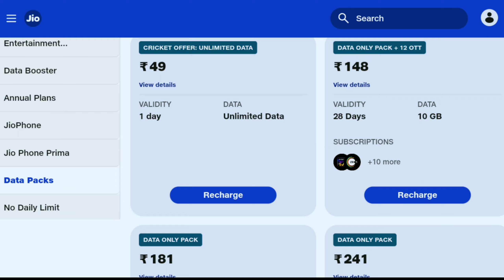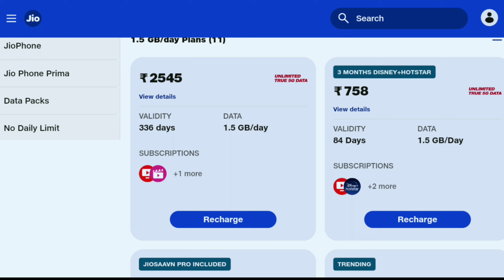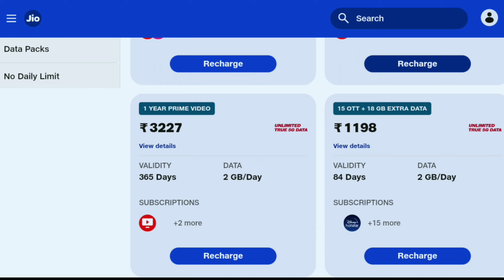Jio New Recharge Plan 2024 | Jio 5G Recharge Plan | Jio Ka New Recharge Plans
▶️🎥 About This Video:
recharge plan,
jio 5g recharge plan,
jio yearly recharge plans,
new recharge plan,
jio 1 yaer recharge plan,
jio bharat phone recharge plan,
jio ka naya recharge plans,
jio ka new recharge plan calling,
jio phone ka recharge plan 2024,
jio keypad phone ka recharge plan 2024,